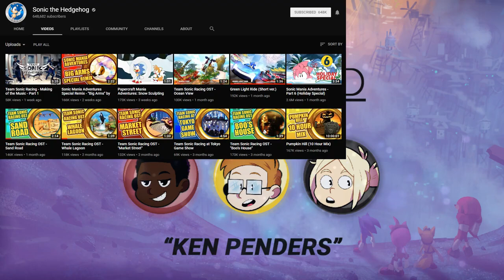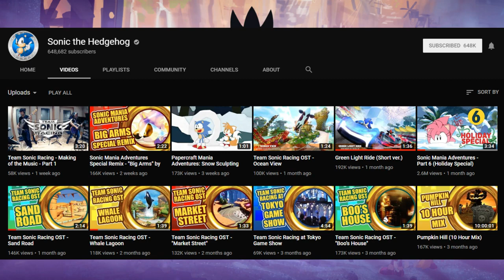Ken Penders & SXSW 2019 FINALHAZARD PODCAST CLASSIC #9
Welcome back to Finalhazard Season 2 - Figure Eight's Podcast hosted by Lewtwo and HappyMatt where they discuss recent happenings in the Sonic the Hedgehog community!

Welcome to Figure Eight! Your main source of Sonic The Hedgehog video content created by fans, for fans!